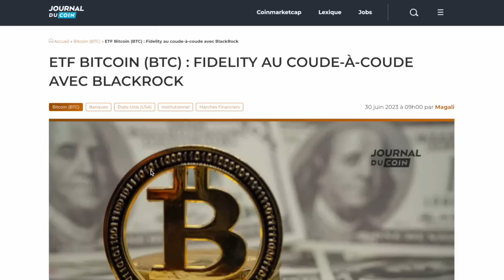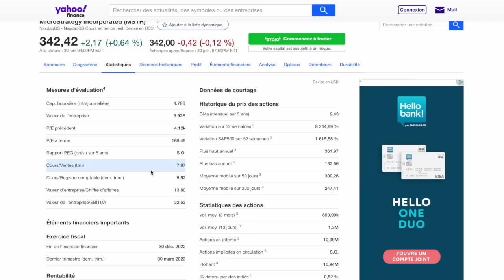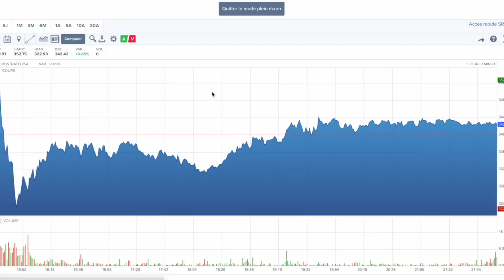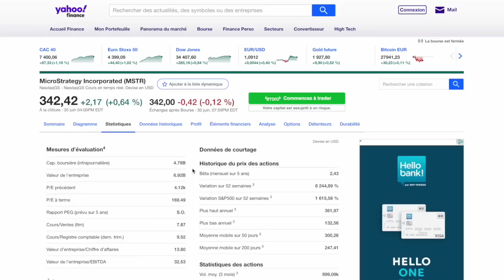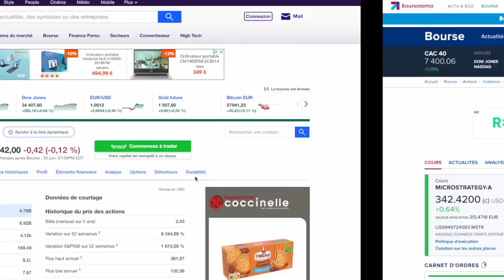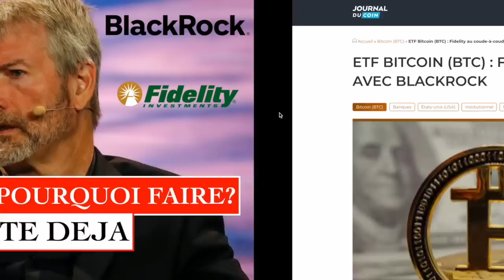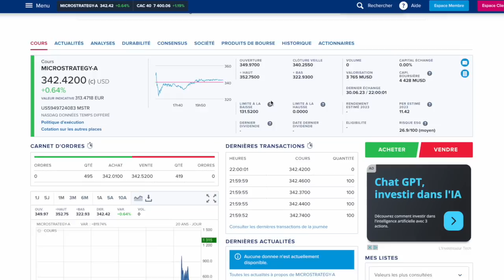🚨 ETF : Blackrock et Fidelity 👀 Michael Saylor se frotte les mains. Il sera le grand gagnant 🏆🎯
Michael Saylor ce héros 🔥